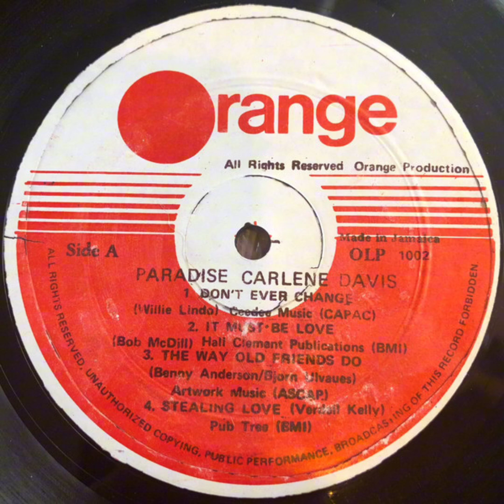Carlene Davis - Don't ever change